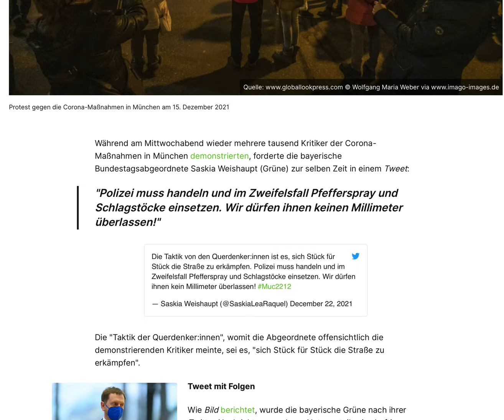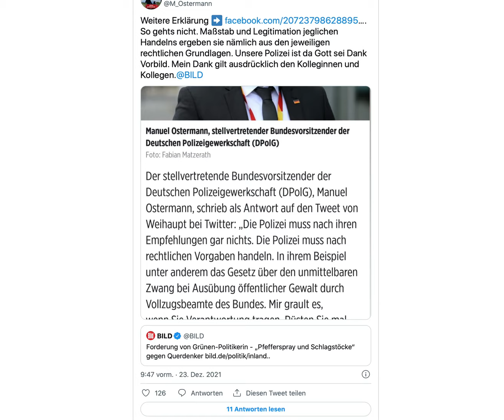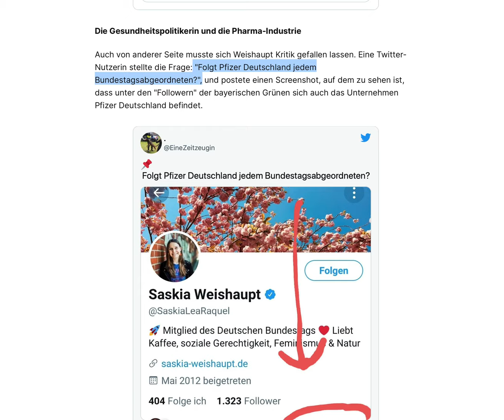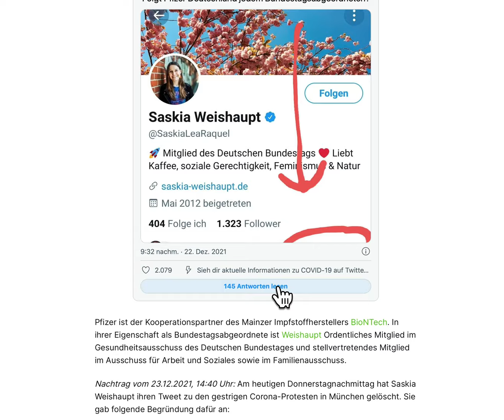Die grüne Bundestagsabgeordnete Saskia Weishaupt will hartes Vorgehen der Polizei gegen "Querdenker"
Ein Skandal! Demo in München. Die grüne Bundestagsabgeordnete Saskia Weishaupt hat ein hartes Vorgehen der Polizei gegen "Querdenker" gefordert – und bekam dafür Gegenwind aus der Deutschen Polizeigewerkschaft. Das Pharma-Unternehmen Pfizer folgt auf Twitter der Abgeordneten.
Grünen-Abgeordnete fordert "Pfefferspray und Schlagstöcke" gegen "Querdenker"Quelle
Protest gegen die Corona-Maßnahmen in München am 15. Dezember 2021
Während am Mittwochabend wieder mehrere tausend Kritiker der Corona-Maßnahmen in München demonstrierten, forderte die bayerische Bundestagsabgeordnete Saskia Weishaupt (Grüne) zur selben Zeit in einem Tweet:

"Polizei muss handeln und im Zweifelsfall Pfefferspray und Schlagstöcke einsetzen. Wir dürfen ihnen keinen Millimeter überlassen!"

Die Taktik von den Querdenker:innen ist es, sich Stück für Stück die Straße zu erkämpfen. Polizei muss handeln und im Zweifelsfall Pfefferspray und Schlagstöcke einsetzen. Wir dürfen ihnen kein Millimeter überlassen!

— Saskia Weishaupt (@SaskiaLeaRaquel) December 22, 2021
Die "Taktik der Querdenker:innen", womit die Abgeordnete offensichtlich die demonstrierenden Kritiker meinte, sei es, "sich Stück für Stück die Straße zu erkämpfen".

Kretschmer verordnet FFP2-Maskenpflicht in Sachsen
Tweet mit Folgen

Wie Bild berichtet, wurde die bayerische Grüne nach ihrer Twitter-Nachricht von anderen Nutzern teilweise heftig kritisiert.

2018 habe sie als damalige Sprecherin der Grünen Jugend noch eine "bürgernahe Polizei" gefordert und sich gegen die Verschärfung des bayerischen Polizeigesetzes gewandt.

Widerspruch aus Polizeigewerkschaft

Auch der stellvertretende Bundesvorsitzende der Deutschen Polizeigewerkschaft (DPolG), Manuel Ostermann, fand noch am selben Abend deutliche Worte der Kritik an den Forderungen Weishaupts:

"Die Polizei muss nach ihren Empfehlungen gar nichts [...] Mir grault es, wenn Sie Verantwortung tragen. Rüsten Sie mal rhetorisch ab. Wird offensichtlich Zeit."

Die Intervention Ostermanns ist auch deswegen bemerkenswert, weil von der Spitze seiner Organisation auch schon andere Forderungen zum politischen Umgang mit den Kritikern der Corona-Politik kamen.

Virologe Hendrik Streeck resümiert: "Zwei Booster pro Jahr hieße, der Impfstoff ist 'nicht gut'"
Ostermann hat inzwischen auf Facebook seine Position ausführlicher dargestellt, was nebenbei zeigt, dass unter Polizeibeamten offensichtlich nicht wenige ebenfalls skeptisch der offiziellen Corona-Politik und dem Umgang mit Kritikern gegenüberstehen.

Von den Grünen versuchte die Polizeibeamtin und Weishaupts Bundestagskollegin Irene Mihalic sich in Schadensbegrenzung, allerdings nicht ohne die Behauptung, "Querdenker" trügen "ihren Hass auf die Straße":

"Polizei ist kein politischer Akteur, sondern allein Recht und Gesetz verpflichtet. Gleichwohl muss taktisches Vorgehen, wie bei jedem Einsatz, nachbereitet werden."

Die Gesundheitspolitikerin und die Pharma-Industrie

Auch von anderer Seite musste sich Weishaupt Kritik gefallen lassen. Eine Twitter-Nutzerin stellte die Frage: "Folgt Pfizer Deutschland jedem Bundestagsabgeordneten?", und postete einen Screenshot, auf dem zu sehen ist, dass unter den "Followern" der bayerischen Grünen sich auch das Unternehmen Pfizer Deutschland befindet.

Pfizer ist der Kooperationspartner des Mainzer Impfstoffherstellers BioNTech. In ihrer Eigenschaft als Bundestagsabgeordnete ist Weishaupt Ordentliches Mitglied im Gesundheitsausschuss des Deutschen Bundestages und stellvertretendes Mitglied im Ausschuss für Arbeit und Soziales sowie im Familienausschuss.

Nachtrag vom 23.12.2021, 14:40 Uhr: Am heutigen Donnerstagnachmittag hat Saskia Weishaupt ihren Tweet zu den gestrigen Corona-Protesten in München gelöscht. Sie gab folgende Begründung dafür an:

"weil er [der Tweet] den Eindruck erzeugt hat, dass ich Gewalt gegen eine friedliche Demonstration befürworte. Das ist aber natürlich nicht der Fall. Ich habe in dem Tweet den Kontext leider nicht darstellen können."